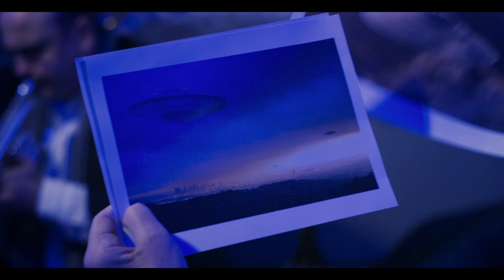Crash The System official trailer.